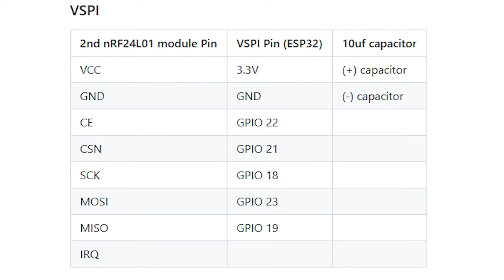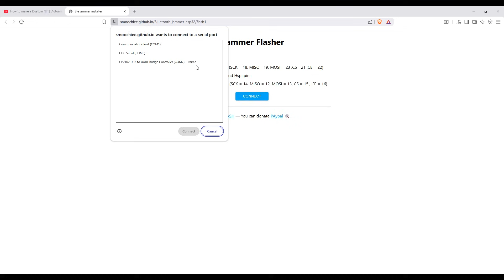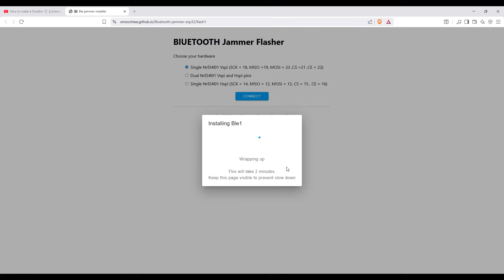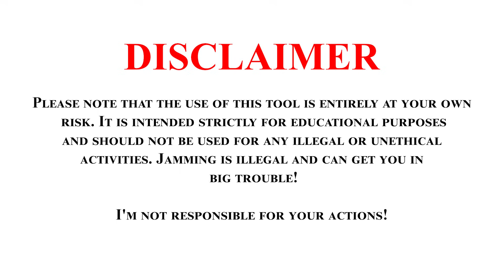How to make a Bluetooth Jammer using ESP32 | Esp32 Bluetooth jammer with nrf24L01 | complete guide⚠️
📡 ESP32 Bluetooth Signal Jammer | NRF24L01 + Antenna + TP4056 + Battery | Educational Project

In today’s video, I am building a Bluetooth Signal Jammer using an ESP32, NRF24L01 module with antenna, TP4056 charging module, Lithium battery, Vero board, and female pin connectors.
This project is created only for educational and research purposes, helping you understand how wireless signals work and how Bluetooth communication can be disrupted for testing.

🔥 Watch the full tutorial to see wiring, setup, code, working, and final testing.

🧰 Components Used

NRF24L01 / NRF24L01 PA LNA Module (with antenna)

3.7V Lithium Battery

Vero Board (Dot PCB)

Female Pin Connectors

Jumper Wires

Switch + LED Indicator

This video is strictly for educational and informational purposes only.
I do NOT promote, support, or encourage any illegal activity, network interference, privacy violation, or misuse of RF jamming devices.
Using such devices to block real-world signals is illegal in many countries.
Perform all experiments in a controlled and isolated environment on your own devices only.
The creator is not responsible for any misuse or damage.